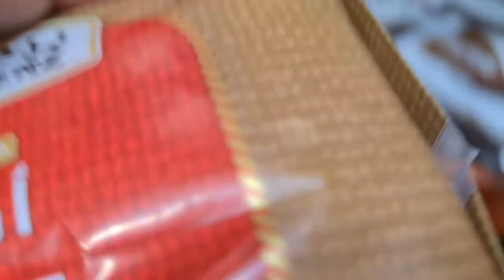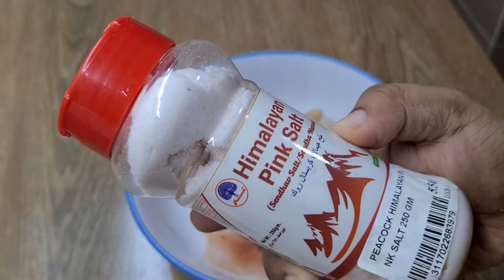Life Is Unpredictable